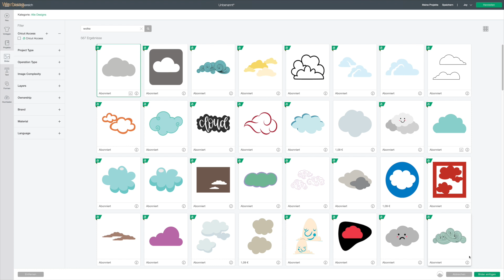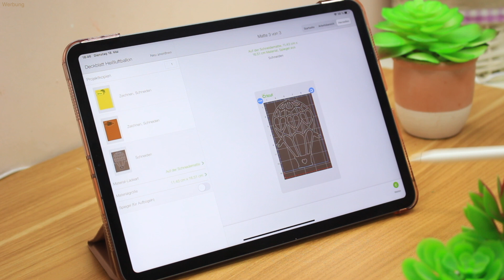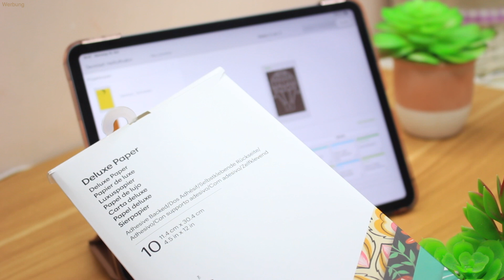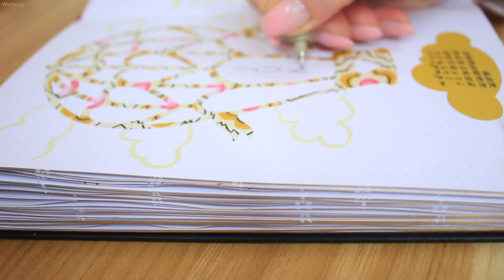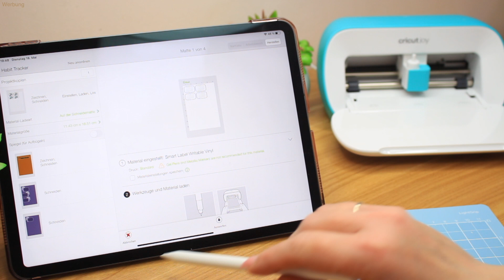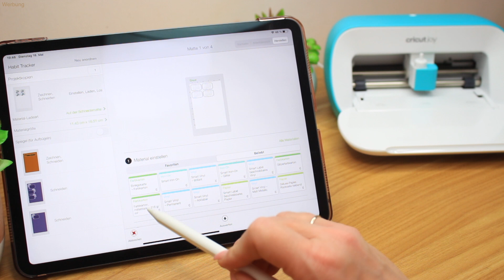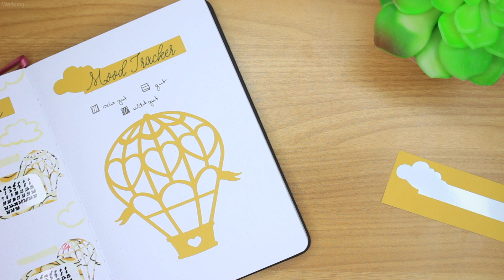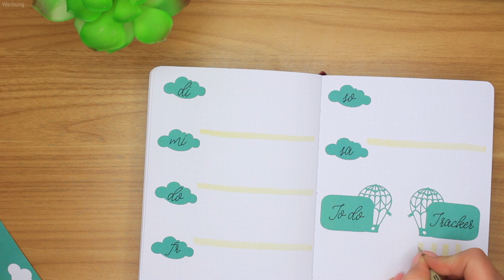Der CRICUT JOY übernimmt mein BULLET JOURNAL SETUP im Juni 2021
Bullet Journal Juni 2021 so einfach mit diesem kreativen Helfer! Für die Seiten Ideen in deinem Bujo brauchst du bei diesem Assistenten weder Handlettering, noch Doodlen oder Basteln können...
Ich habe mir für mein Bullet Journal Juni 2021 was ganz besonderes für dich einfallen lassen. Damit dieses Setup im Bullet Journal Juni für Anfänger, aber auch für alle Bullet Journal Begeisterten etwas ganz individuelles wird und trotzdem schnell erstellt ist übernimmt der Cricut Joy die Gestaltung meiner Seiten im Bullet Journal für mein komplettes Setup. Ich zeig dir auf vielen Seiten im Bullet Journal was der Cricut Joy alles so kann.
Ich sag mal so...Ich hatte echt viel zeit und es ging super schnell das Setup für den Monat im Bujo zu gestalten.
Handgemachte und handgefertigte Materialien für deine Bullet Journal Seiten Ideen ruck zuck erstellt...das hat echt Spass gemacht!

Das Video ist in Zusammenarbeit mit Cricut entstanden.

WICHTIGE INFO: Die Website und der SHOP sind geschlossen.
Hi!
Ich bin Yvette – willkommen in meiner kreativ-organisierten Welt! ✨

Auf meinem Kanal dreht sich alles um Haushalt, Putzen, Aufräumen und Organisieren – für ein hübsches Zuhause, in dem du dich wohlfühlst. 🏡 Ob praktische Putz-Tipps, einfache Routinen für mehr Ordnung oder kreative Bullet Journal Ideen zur Planung – hier findest du die Inspiration, aus nem ganz normalen Haushalt, ner normalen Wohnung und nem normalen Alltag :) .

Ich zeige dir, wie ich meinen Haushalt schmeiße, Platz für meine Familie schaffe und dabei Spaß am Planen und Aufräumen hab. Von Bullet Journal Setups für Haushaltsplanung bis hin zu schnellen Aufräum-Hacks ist für jeden etwas dabei.

1x wöchentlich wartet ein neues Video auf dich – mal über Bullet Journaling, mal über Haushaltsorganisation.

Schreib mir in den Kommentaren, welche Tipps du brauchst oder was dich inspiriert – ich freu mich auf dich!

Bis dahin...
„Bleib kreativ organisiert! Ich bleib’s auch.“
Deine Yvette 💛

Du willst noch mehr Videos?

Mein Amazon-Store ❤️

Hier findest du alle meine Lieblinge und gezeigten Produkte von Amazon fürs Journaling und den Haushalt:

Das bedeutet, dass ich eine Provision erhalte wenn ihr über diesen Link einkauft. Für euch wird es dadurch natürlich nicht teurer. Ihr kommt direkt zu den erwähnten Produkten und könnt mich durch Nutzung der Links unterstützen. Wenn ihr das nicht möchtet, könnt ihr natürlich über andere Links oder die Webseiten direkt suchen.